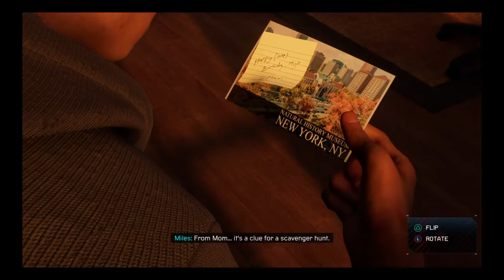I Broke The Game (Spiderman Miles Morales)